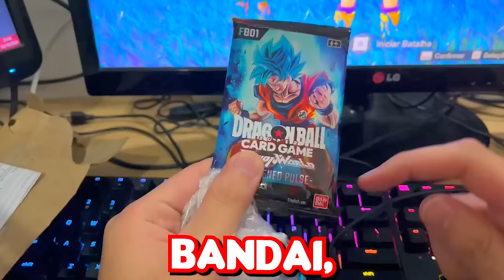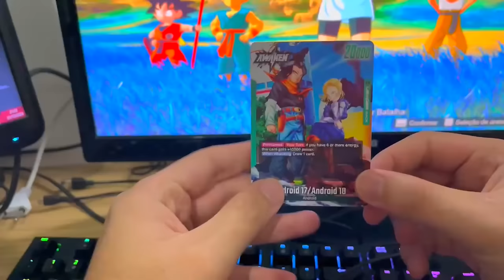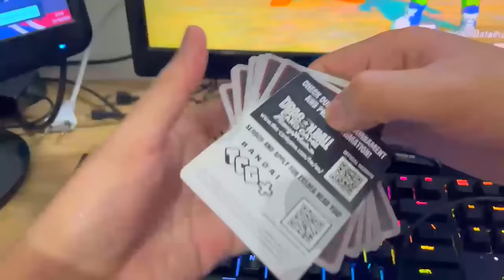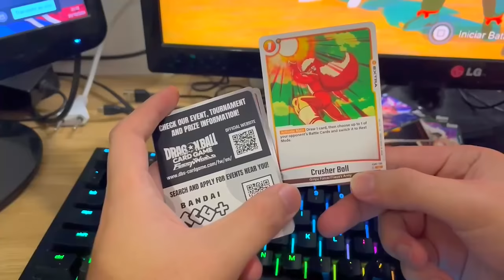AS CARTAS ESCOLHEM MEU TIME NO DRAGON BALL SPARKING ZERO